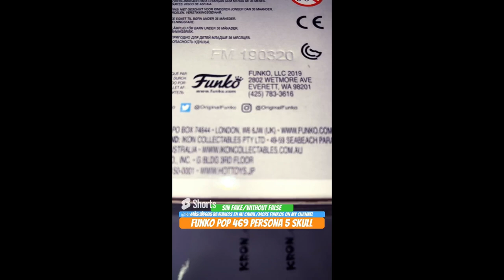Unboxing Funko Pop 469 Persona 5 Skull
Unboxing Funko Pop 469 Persona 5 Skull funko youtube funkopop persona5royal persona5 skull unboxing Funko Pop